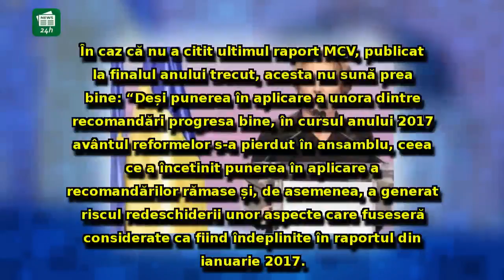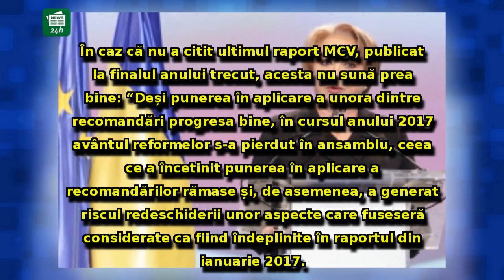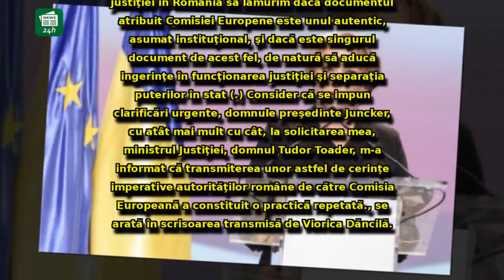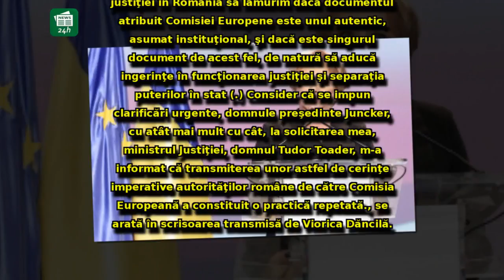Atac fără precedent la adresa Vioricăi Dăncilă: 'Cu scrisori isterice trimise președintelui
Atac fără precedent la adresa Vioricăi Dăncilă: 'Cu scrisori isterice trimise președintelui Comisiei, nu o să reușiți'